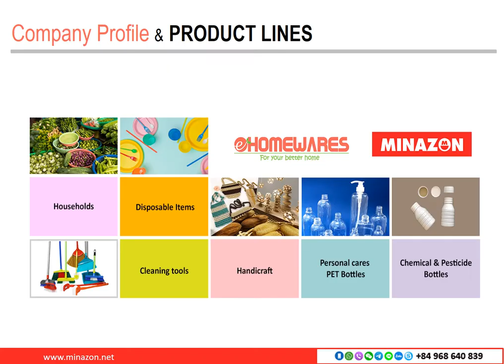Minazon supplies EHomewares plastic household products, housewares, cleaning tools Made in Vietnam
Minazon.net has mainly supplied eHomewares plastic household items, housewares, cleaning tools, handicraft, disposable items, PET bottles, Decorative Hanging Wood Beaded Chandelier Lighting manufactured in Vietnam.